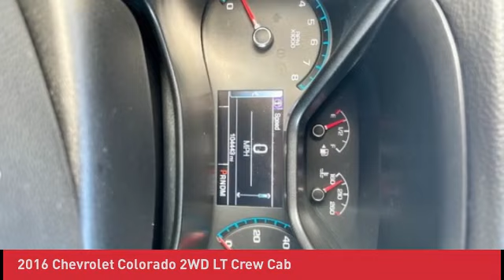2016 Chevrolet Colorado N230190E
2016 Chevrolet Colorado 2WD LT Crew Cab

Clean Vehicle History, 6 Speakers, Cruise Control, Driver 4-Way Power Seat Adjuster, Power Driver Seat, Rear View Camera, SiriusXM.brbr18/26 City/Highway MPG Reviews:br * Comfortable ride; capable and fuel-efficient diesel engine; many available high-tech features; maneuverable size. Source: Edmunds